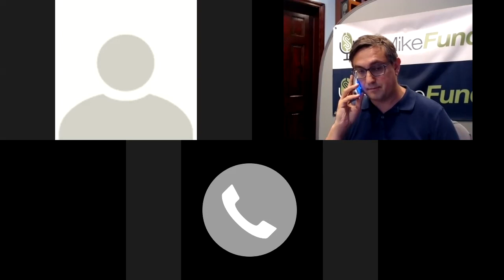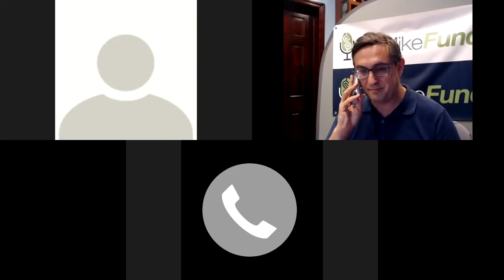Episode 061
Welcome to The Big Mike Fund Podcast. Today I have the pleasure of chatting with Francis Newton Stacy. She works for Optimal Capital as the director of portfolio strategies. Frances is also a frequent guest on both CBS, CNBC, as well as Fox Business News as a commentator on Central Bank Policy. She also blogs about the trading community by helping to recognize key cycles and significant support and resistance levels. Today we’re talking about her thoughts on the future of the economy: jobs, the stock market, real estate, and the general overview of what we may see in the upcoming year.